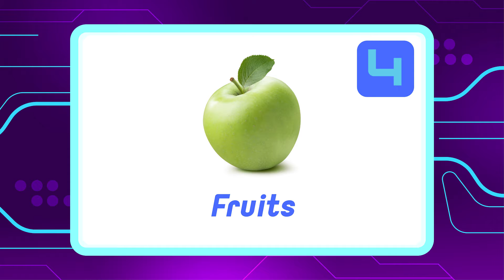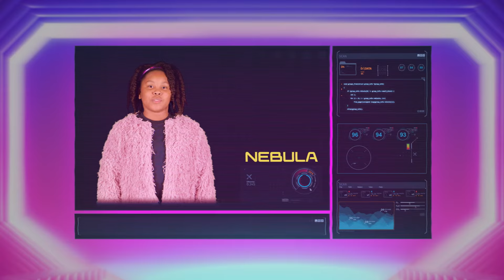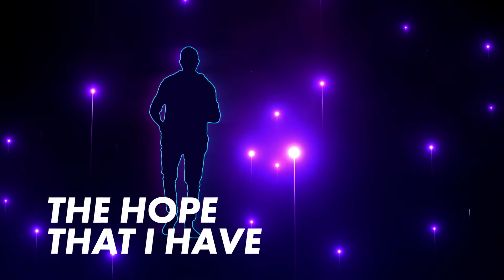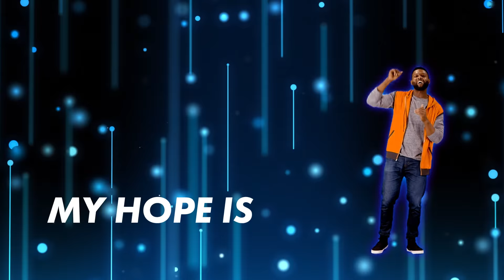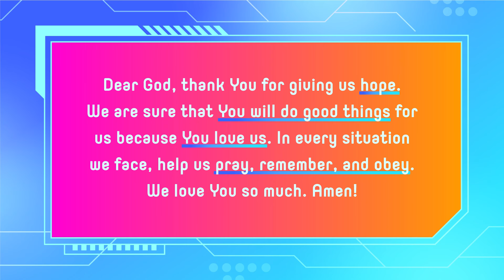Elementary - Flash Forward At Home - Week 4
Hello friends!

Welcome back for week 4 of our “Flash Forward At Home” series! In this series we are learning that hope is being sure that God will do good things!
This morning ask each family member the following question:

• What is one thing that makes you happy?

After everyone has answered, ask everyone this question:

• What is one thing you like about the person beside of you?

It’s so important to remember the things that make us happy, and realize how others can make us happy, too! We can pray and tell God “Thank You!” for all the things He gives us that make us happy. We can also pray and tell Him “Thank You,” for the special people in our lives - like our family! When we pray, God gives us hope!

Today our Bible story comes from Jonah. After our video lesson, here are a couple of questions for our Elementary Schoolers:

• When Jonah was scared, what did he do?

• TRUE or FALSE: When we believe that God loves us, and has good plans for us, we will be full of hope

• What did Jonah do in the fish’s belly that gave him hope?

No matter what is happening around us, we can pray and ask God to give us hope. We can be sure that He will do good things and give us hope!

GRAB a jar or a cup, a writing utensil, and craft sticks or strips of paper.

• Create a list of people and things that you & your family can pray for each day.

• On your craft sticks or pieces of paper, write down the names of your family, friends, or situations that you’d like your family to pray for.

• Place all the craft sticks or pieces of paper in your jar or cup.

• Each day, allow each family member to pull one craft stick or strip of paper out and tell God, “Thank You,” for that person and pray specifically for that person or situation.

We can use our Prayer Jars to help us know how and what we can pray for every day! When we pray and talk to God, He will give us hope so that we can be sure He will do good things!

Elementary Schoolers - Don’t forget to practice our current series memory verse!

“Be happy (point to smile)
because of the hope that you have. (hands over heart)
Be patient when you have troubles. (tap pretend watch)
Pray all the time.” (make praying hands)
Romans 12:12 (make book with hands)

Here’s a prayer your family can share today:

God, Thank You for hearing us when we pray and for promising to give us hope. Please help us know that we can talk to You in simple words at any time. We love You. In Jesus’ name we pray. Amen.